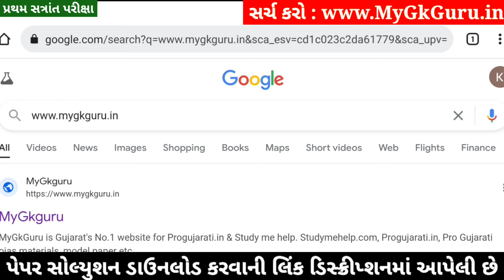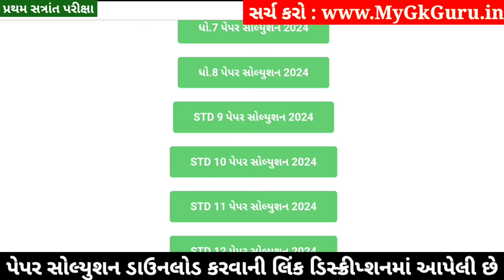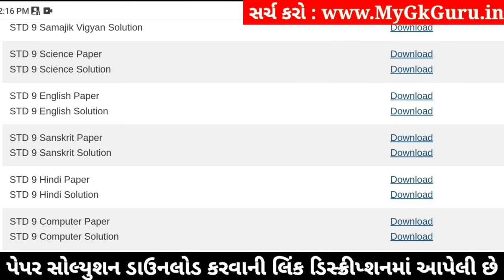STD 9 Sanskrit Paper Solution 2024 50 Marks, STD 9 Sanskrit Pratham Pariksha Paper Solution 2024